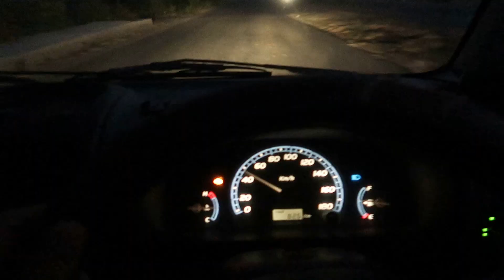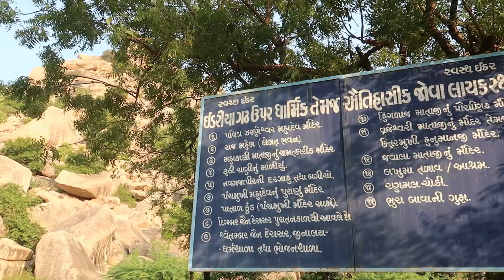Idar Fort | Idariyo Gadh | Trekking Places of Gujarat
Trekking on Idar Fort | Idar Gadh | Sabarkantha
We traveled to Idar Fort at Sabarkantha and do trekking on IDAR Fort.
One of the best places near Ahmedabad to Travel.

Trekking at Idar Fort | Rippling
Trekking on Idar Fort | Idar Gadh | Trekking Place in Gujarat !!!

idariyo Gadh
idar gadh trekking

Idar is a town in Sabarkantha district, Gujarat, India. It is known for the manufacture of handmade wooden toys, tiles, its temples and various beautiful architectural monuments on its hills, and its historical background. Idar is at the southern end of the Aravalli Range.